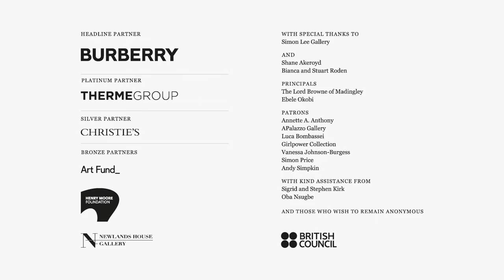Sonia Boyce: British Pavilion artist at the Venice Biennale 2022 | Exhibition Tour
The British Council proudly presents Feeling Her Way by Sonia Boyce at the British Pavilion for the 59th International Art Exhibition – La Biennale di Venezia.

Running from 23 April – 27 November 2022 in Venice, Italy, Boyce’s powerful exhibition explores the potential of collaborative play as a route to innovation.

The installation brings together video works featuring five Black female musicians (Poppy Ajudha, Jacqui Dankworth MBE, Sofia Jernberg, Tanita Tikaram and composer Errollyn Wallen CBE) who were invited to improvise, interact and play with their voices to fill the Pavilion’s rooms with sounds – sometimes harmonious, sometimes clashing – embodying feelings of freedom, power and vulnerability.

In this film, take a virtual tour through the British Pavilion's six rooms and explore the exhibition.